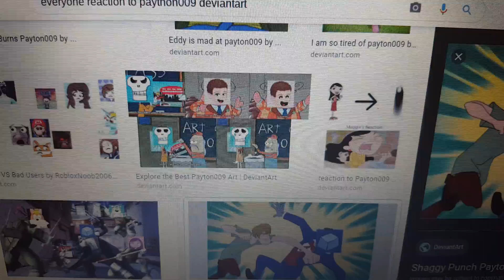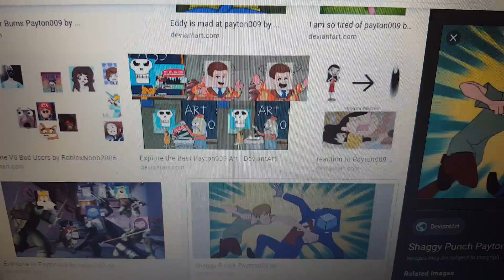A MESSAGE TO EVERYONE ON DEVIANTART TO STOP PAYTHON009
PAYTHON009 IS CRINGE EVERYONE